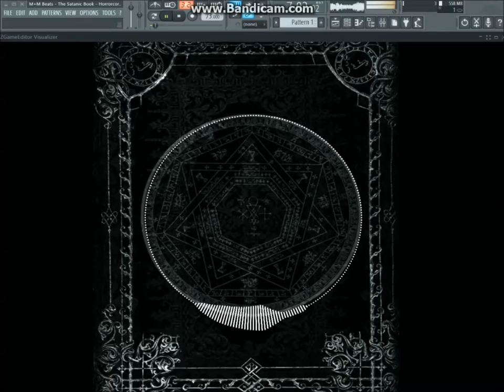Horrorcore - M+M Beats - The Satanic Book